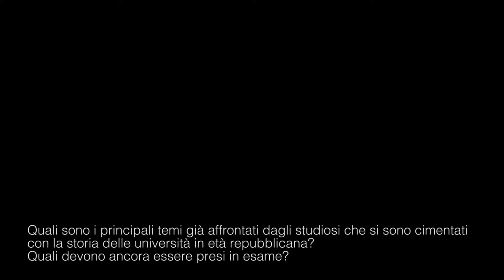L’università italiana tra continuità e discontinuità. Intervista a Mauro Moretti #1